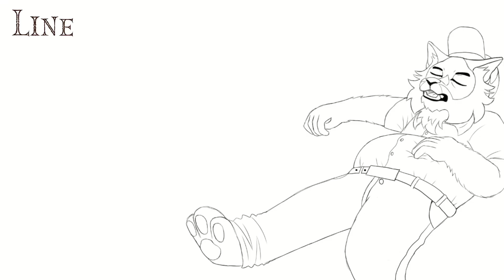∘ ✯ ❂ 𝗕𝗢𝗢𝗧𝗦 - 𝙰𝚗𝚝𝚑𝚛𝚘 𝚆𝚊𝚛𝚛𝚒𝚘𝚛 𝙲𝚊𝚝𝚜 𝚂𝚝𝚘𝚛𝚢𝚋𝚘𝚊𝚛𝚍 𝙼𝙰𝙿 𝙿𝚊𝚛𝚝 𝟹𝟻 ❂ ✯ ∘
Part 35 for @crowla and @Loporidae

With this MAP part I set a new record! I made this animation in six days!

animation program: Clip Studio paint

Characters from Warriors: Darktail

✧*.Social Medias.*✧